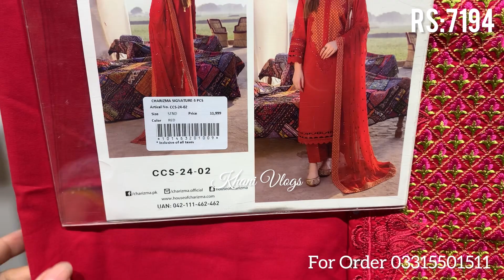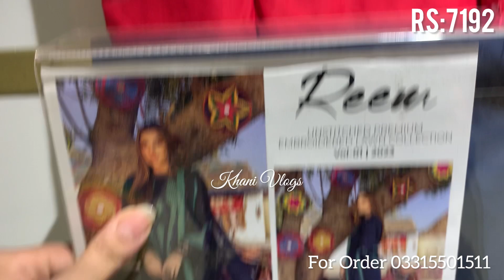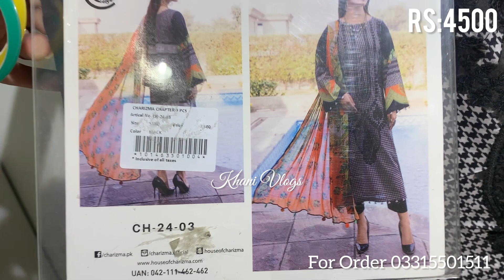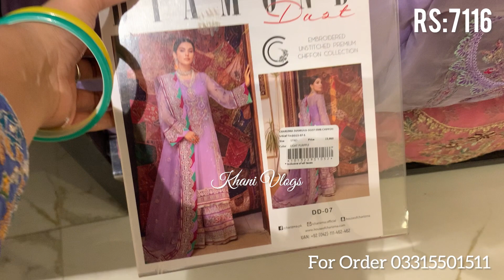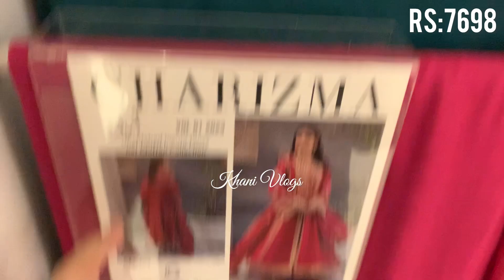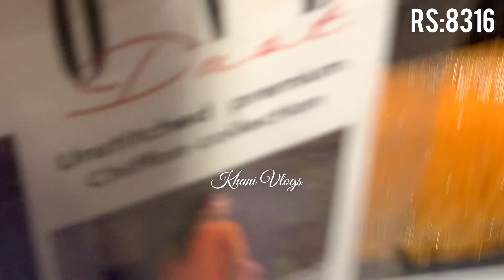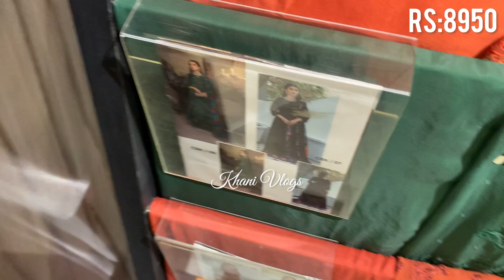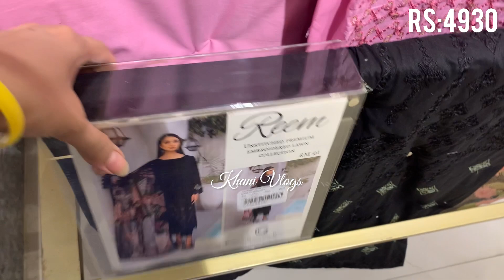Charizma Flat 40% Off Biggest Summer Sale On Entire Stock 2023|| Dresses On Low Prices